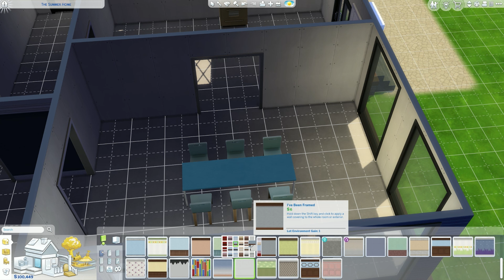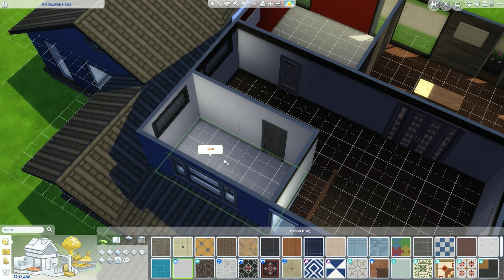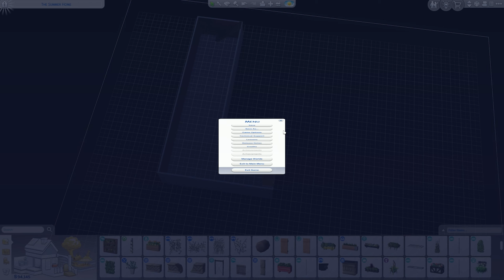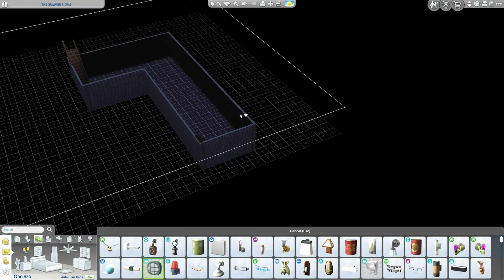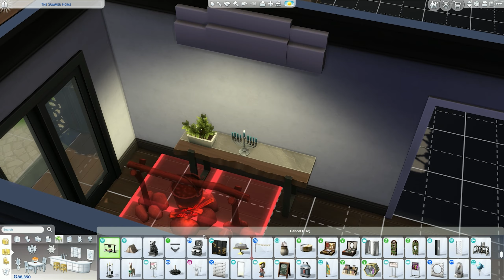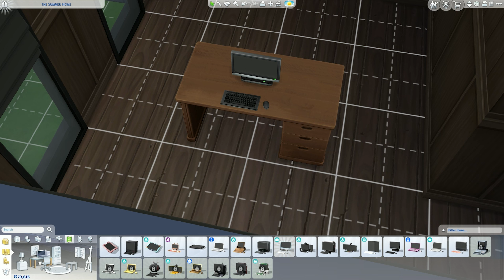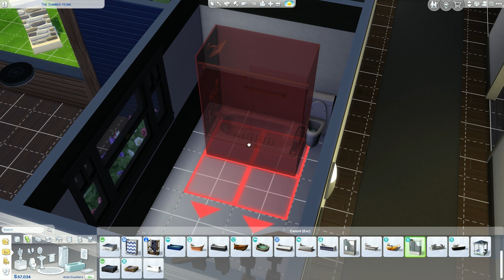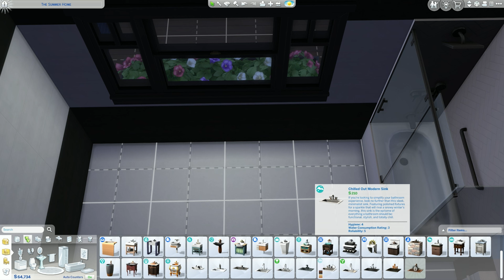Let's Play The Sims 4 (PC) - Part 36 - Plays Household - ArahorPlays